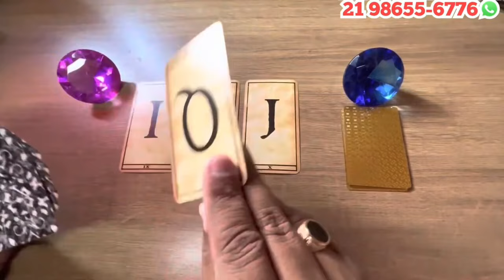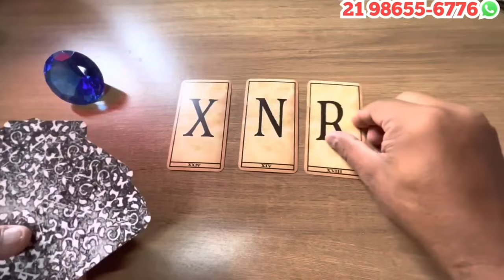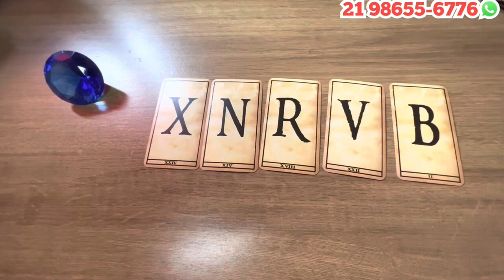UMA PESSOA VAI TE FAZER UMA PROPOSTA INCRÍVEL + LETRA INICIAL! 💫 Tarot Responde - Tarot do Amor